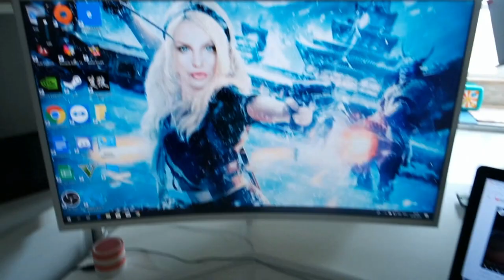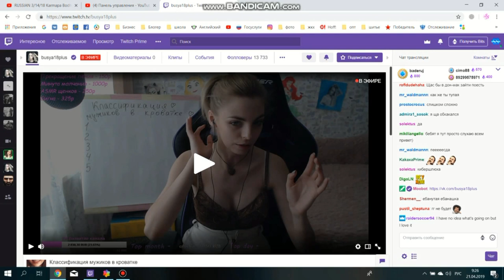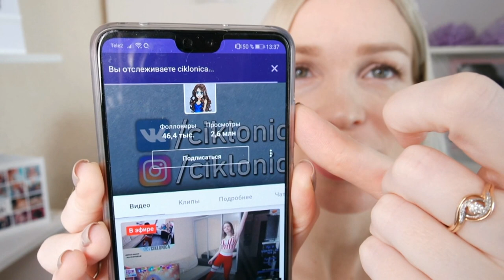Ухожу с YOUTUBE?/ Ютуб ЗАКРОЮТ? SilenaSway_Силена Вселенная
Эфир СЕГОДНЯ!!!